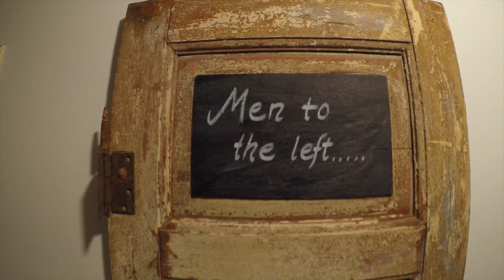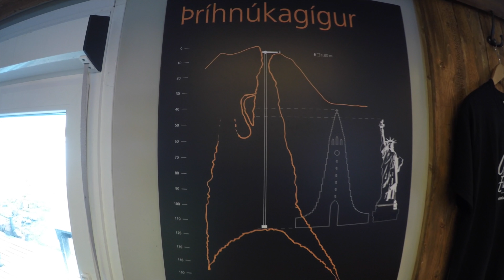Iceland Trip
Jenn planned an amazing trip to Iceland to celebrate my 40th birthday. It was spectacular! I am one lucky man!